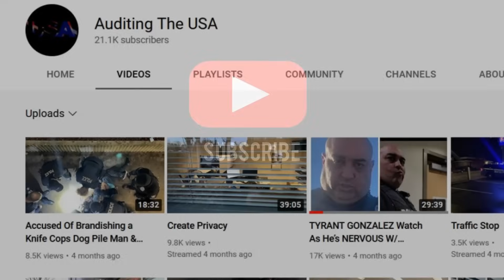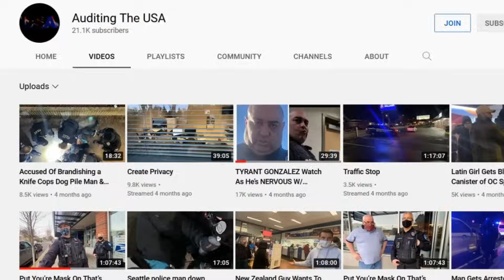Cops Getting A Taste Of Their Own Mediciine | Cops Owned And Dismissed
Cops getting a taste of their own medicine when a citizen gets them owned and finally disnissed. These cops get a taste of their own medicine and embarrassed but a 1st amendment auditor.